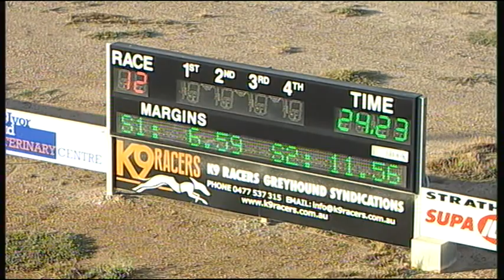BEN FRI 11 MAR 16 R12